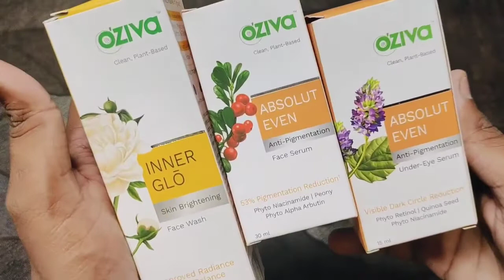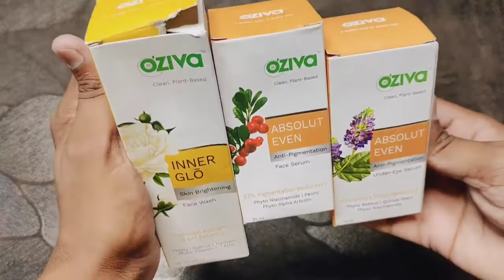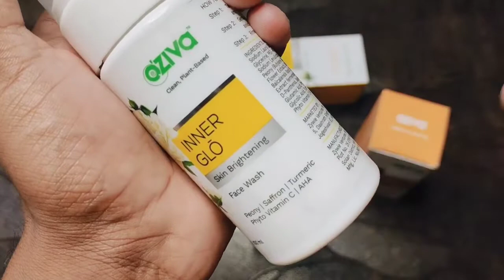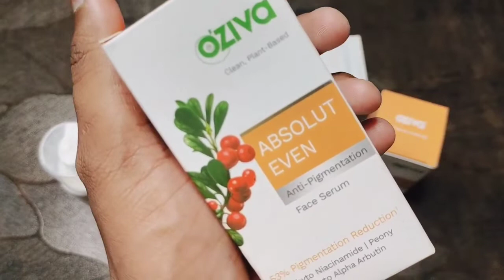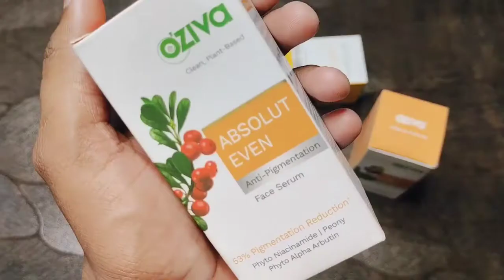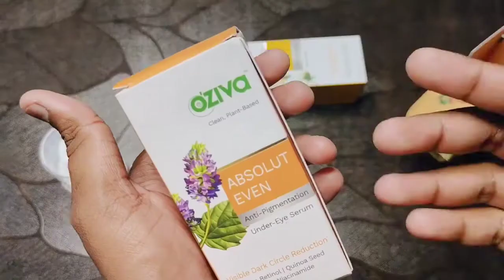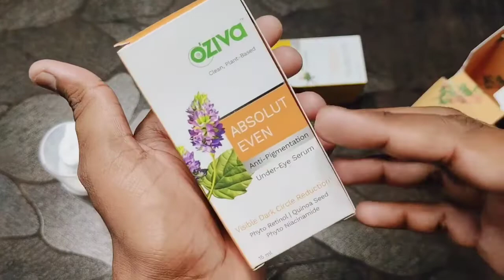Oziva Anti Pigmentation Face Serum & facewash Under Eye Serum Review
3. लाखो लोगों ने लगाई ये क्रीम गोरेपन सबसे ज्यादा बिकने वाली क्रीम | My Fair Cream

8. faiza Beauty cream जो चेहरे को गोरा भी करती है और काला भी केसे जाने आज

9. दाग़-धब्बें, काले निशान और pigmentation को खत्म करने के लिए | Hyde Skin Whitening Cream Jane सच

12. Jaldi गोरा करने वाली ये क्रीम मोती जेसा चेहरा कर देगी | Miracle fairness cream review